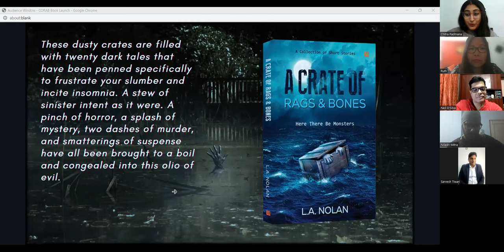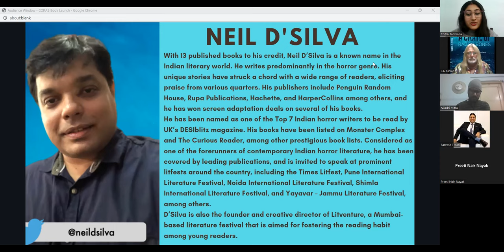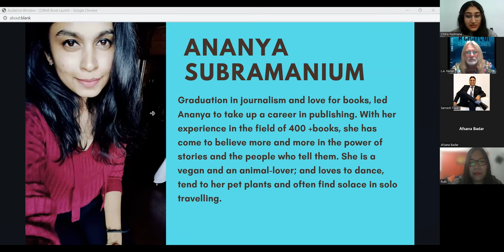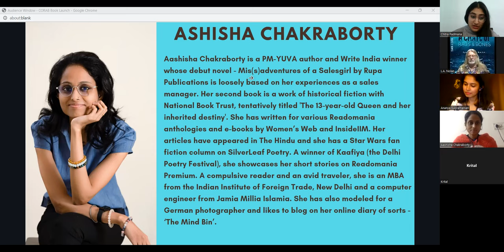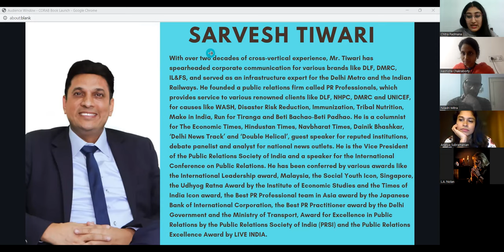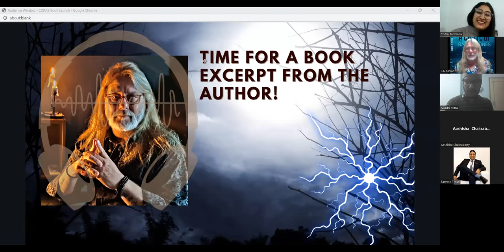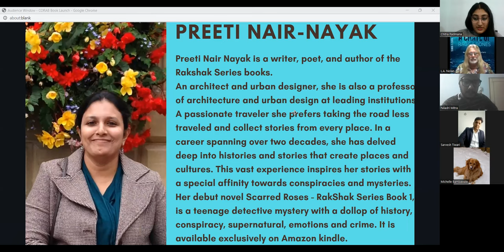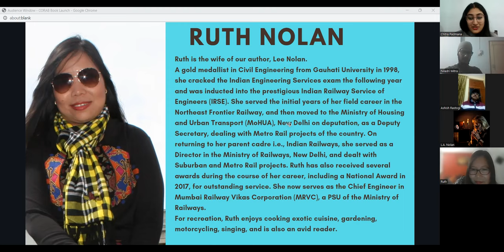Book Launch | A Crate Of Rags & Bones | L.A. Nolan | The Creative Circle Official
The grand book launch of A Crate Of Rags & Bones written by L.A. Nolan and published by Leadstart.
Hosted by Chitra Padmana for The Creative Circle, the event saw eminent personalities from several fields talk about Mr. Nolan's book, his writing, and the impact of his stories
The speakers included:
Mr. Neil D'Silva (Chief Gust Speaker)
Ms. Ananya Subramanium (Leadstart)
Ms. Aashisha Chakraborty (Author)
Mr. Sarvesh Tiwari (Founder & Managing Director, PR Professionals)
Ms. Preeti Nair-Nayak (Author)
Ms. Ruth Nolan (Chief Engineer, MRVC)
Mr. Niladri Shekhar Mitra (Author & Editor)

Blurb:
These dusty crates are filled with twenty dark tales that have been penned specifically to frustrate your slumber and incite insomnia. A stew of sinister intent as it were. A pinch of horror, a splash of mystery, two dashes of murder, and smatterings of suspense have all been brought to a boil and congealed into this olio of evil.

Within, you will find witches cackling as they reclaim their youth, a snarling coy wolf in a fight for survival, a banshee wailing about her homicide, and long dead pirates howling for revenge. A judgmental apple tree observes illicit lovers, a tyrannical government of a dismal future punishes dissidents with impunity, and a distraught vampire who seeks his own demise. These, as well as a host of other characters, endure experiences that test the bounds of rational thought.

Each story is unique, with yarns spun across multiple timelines, spanning numerous countries and continents to draw taut your tether to comfort and reality. Whether in India, Canada, Romania, or England, peering through the dingy lace of a Victorian past, or shielding your eyes from the ominous glow of a dystopian future, these tales have been woven to shroud your heart within the inky black of pure terror.

Pry open each crate in the safety of daylight and with the utmost of caution, for here, there be monsters.